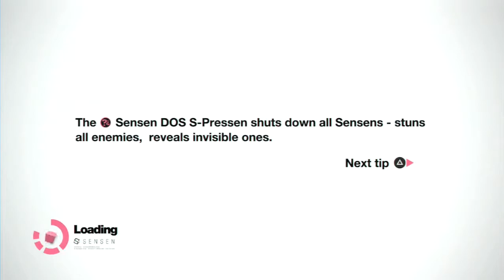Let's Play Remember Me - Episode 10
Sorry about the lack of game sound, I have since found the fault an this will be corrected in future videos. Hope you all still enjoy